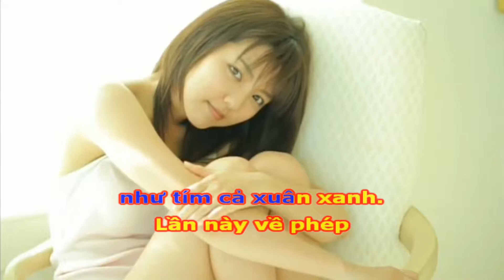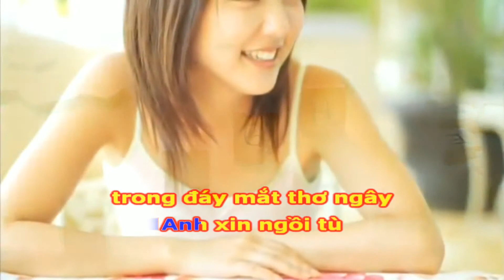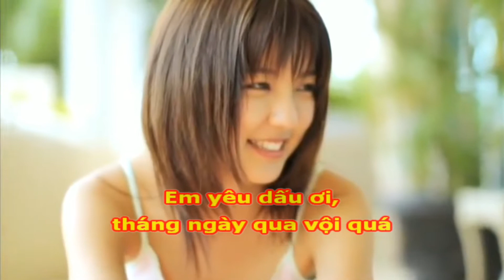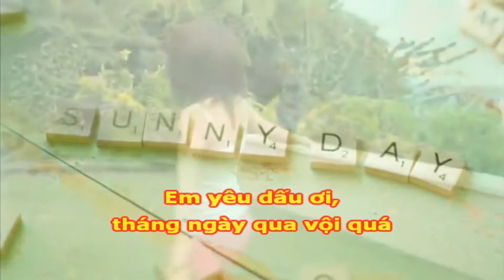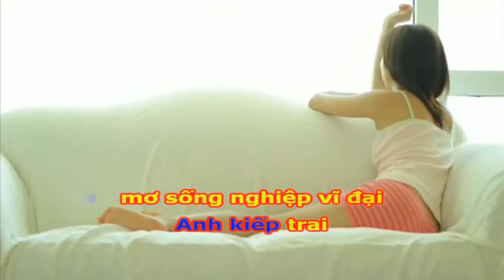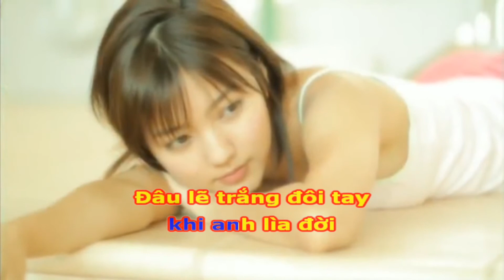Trả lời thư em - Trường Vũ Karaoke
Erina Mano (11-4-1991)